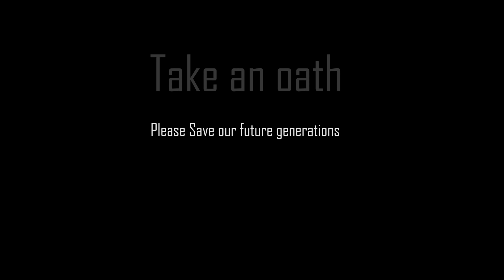టీ టైమ్ లో కాసేపు మనతో మనం ఉంటే?🤗😊||Healthy Butterfly Pea Flower Tea||B Like Bindu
ఈ హెర్బల్ టీ ఆరోగ్యానికి చాలా మంచిది. డయాబెటిస్ ఉన్నవారికి, వెయిట్ లాస్ అవ్వాలనుకున్న వారికి, స్ట్రెస్ ఫీల్ అవుతున్న వారికి, బి.పి, thyroid ఉన్నవారికి, జుట్టు మరియు చర్మం మెరుస్తూ ఉండడానికి ఉపకరిస్తుంది. మొత్తం మంచి అలవాట్లతో ఉండాలి అనుకున్నా సమయం లేక, ఓపిక లేక  మనం పాటించలేము. ఇలాంటి చిన్ని చిన్ని ఖర్చు లేని వాటిని పాటిస్తే మంచి ఆరోగ్యం పొందవచ్చు. ఈ టీ కి వాడిన పూలు తేలిగ్గా దొరుకుతాయి.లేకపోతే చక్కగా ఇంట్లో ఒక తీగ తెచ్చి పెంచుకోండి.

Borosil Kettle (This is currently unavailable) నేను వాడేది 600 ml
Treo Kettle is also good) ఇది 1000 ml